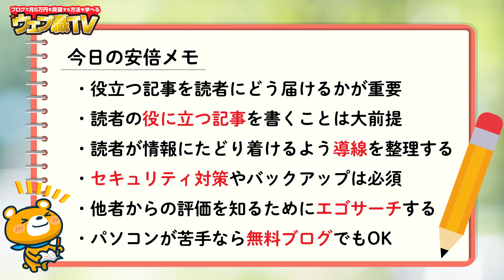ブログ運営って具体的に何をすればいいの？【絶対やるべき4ステップ】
●バックアッププラグイン
BackWPup

●目次
0:00 オープニング
0:16 ブログ運営って具体的に何をすればいいの？
0:41 役立つコンテンツを読者にどう届けるか
1:53 1.役立つコンテンツを作る
3:25 2.ブログ内の導線を整理する
6:35 3.ブログのメンテナンスをする
8:26 4.エゴサーチをする
10:11 パソコンが苦手な人は無料ブログでもOK
12:24 今日のまとめ
14:50 バックアップは必ず取る
15:50 安倍メモ

1986年生まれ、三重県出身。
2005年の大学1年生からウェブ業界で働き始める。卒業後は広告代理店に勤務後、2014年に独立。翌年、株式会社メリルを創業。現在は、子育てに悩むユーザーと専門家のマッチングサービス「子育て相談ドットコム」や名古屋でコワーキングスペース「ABCスペース」を運営。